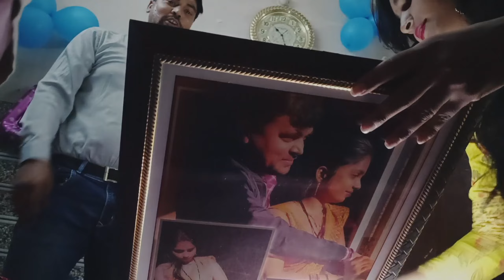शादी के बाद husband का 1st Birthday 🎈🎂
किस किस के घर ऐसा birthday celebration होता है 🤣🤣

Dear all 🙏❤️

birthday celebration blog
birthday celebration viral video
birthday celebration